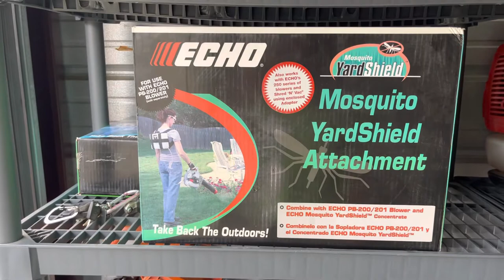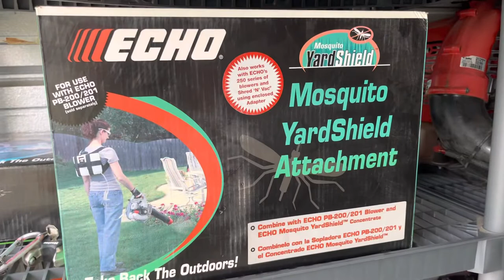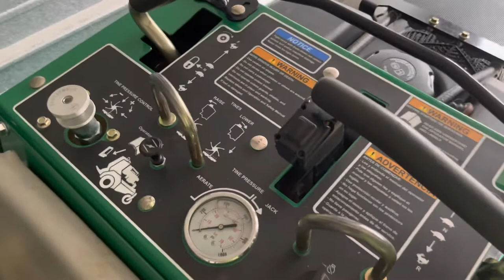New Aerator review and Storage Unit Tour.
Taking a look at my Storage unit and how I organized it. Plus a review on my New/Old aerator.